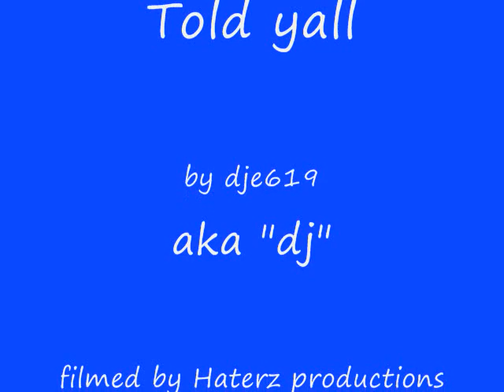Best football play ever!!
i was playing the ps2 and this happened